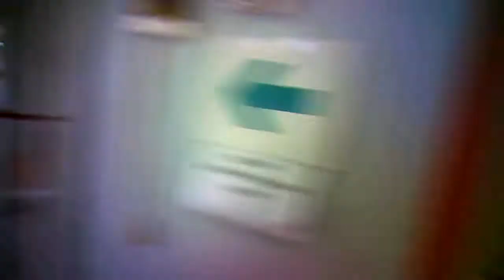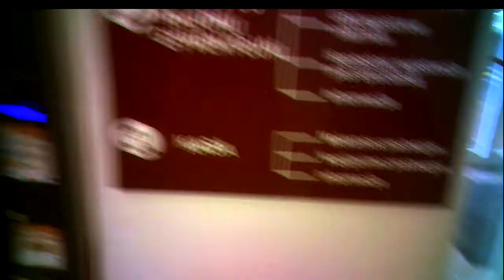Threat to Kill13.Grasinimas nužudyti13.Угроза убийством13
Illustration of this video provided by YouTube has nothing in common with its content.
Šio vaizdo įrašo iliustracija, parinkta YouTube'o, neturi bendro su jo turiniu.
Иллюстрация этой видеозаписи, подобранная YouTube'ом, не имеет общего с его содержанием.

03:55 He delivered invitations to the poll, jis išnešiojo pakvietimus balsuoti, он разносил приглашения на выборы.
07:20 Corner of the building, attention; pastato kampas, dėmesio; угол здания, внимание.
13:03 Surveillance at the Lithuanian Cancer Institute begins, sekimas Nacionaliniame vėžio in-te prasideda, наблюдение в
Литовском ин-те рака начинается.
15:56 White paper - usual threat to kill, baltas popierius - įprastinis grasinimas nužudyti, белая бумага - обычная угроза убийством.
24:23 Portfolio signal, signalas su portfeliu, сигнал портфелем.
27:26 Corner of the building, attention; pastato kampas, dėmesio; угол здания, внимание.
28:40 Smokes without smoke, rūko be dūmo, курит без дыма.
31:01 Expressive pose, išraiškinga poza, выразительная поза.
31:28 Smoker starts persecutuon, rūkorius pradeda persekoti, курильщик начинает преследование.